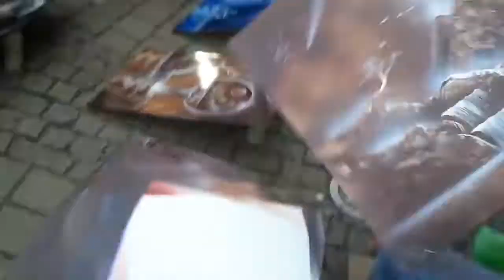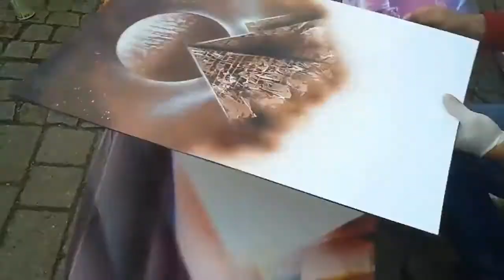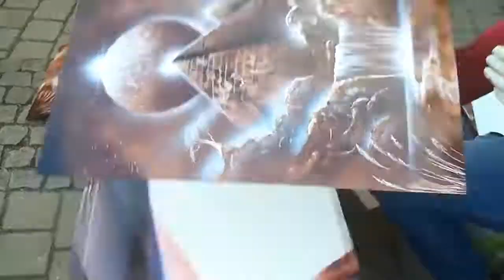POULIČNÝ UMELEC / STREET ARTIST